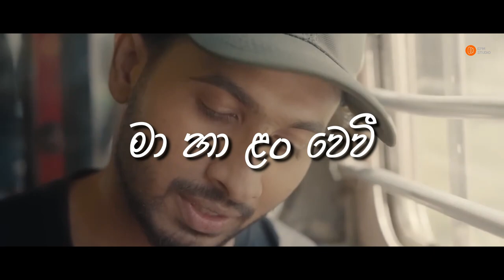Sansare Suba Gaman (වැහි නොඑනා ඉඩෝරෙකි) - Dinesh Tharanga | Remix Lyrics Video | EPM Studio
Sansare Suba Gaman (වැහි නොඑනා ඉඩෝරෙකි) - Dinesh Tharanga | Remix Lyrics Video | @EPMStudio2020

♪ Artist:  DineshTharanga
♪ Lyrics:  UdeshAryan
♪ Melody & Music: Kanishka Akmeemana
♪ Remix by - Miuru Beatz
♪ Re Edit By - Dhananjaya
♪ Remix Publish by - Aluthmix @aluthmix843

| © EPM Studio Media Unit Coparation (2022) |

EPM Studio - 2022
DHANA